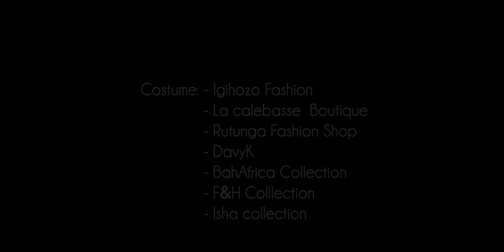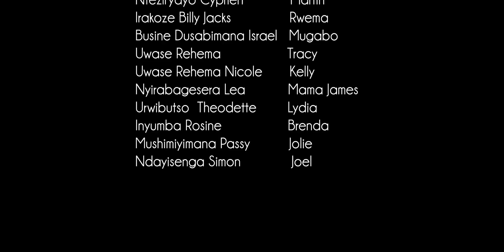Impanga Series Ep25/s3 : Mugabo arafashwe !!!Kami agiye gusaba imbabazi Maman James